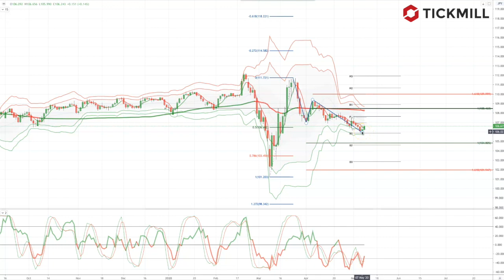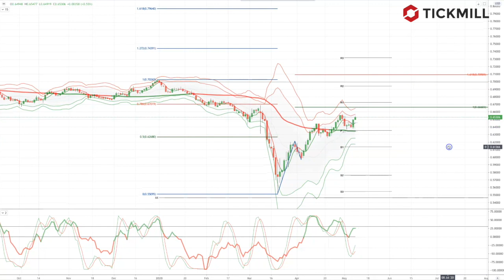Tickmill Weekly Market Outlook - 11.05.20